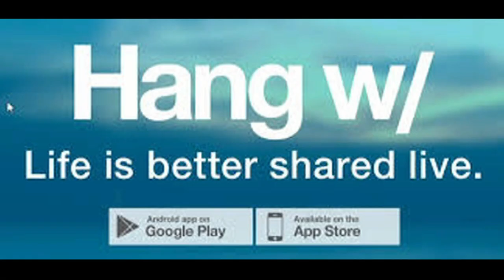Gospel Artist Janice Gaines Shares Why She Shared Her Talents With The World.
Follow Janice Gaines On Twitter @JANICEGAINES